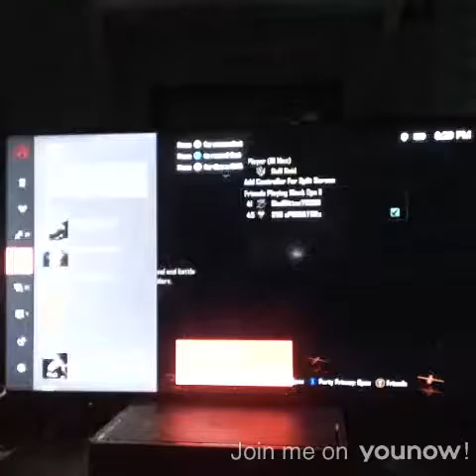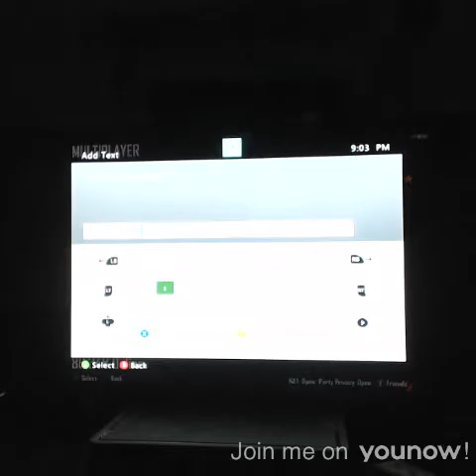I'm LIVE on YouNow April 29, 2017